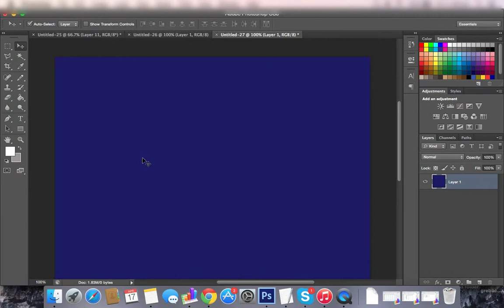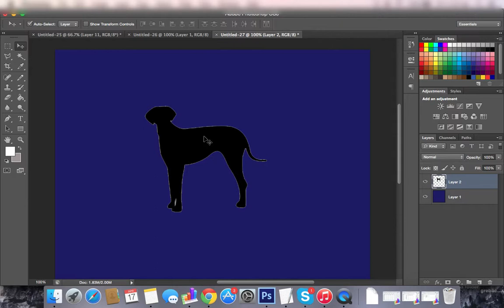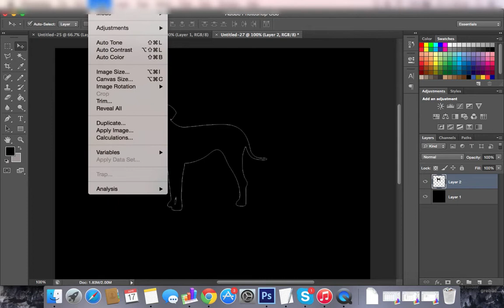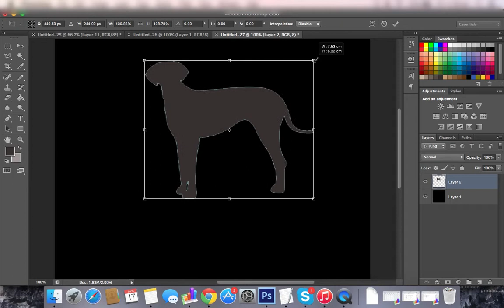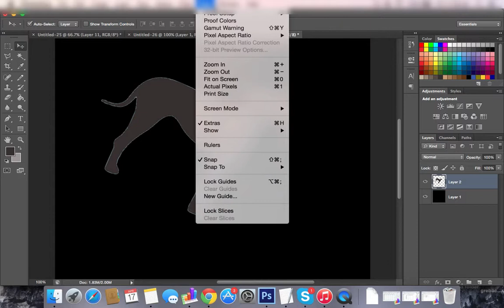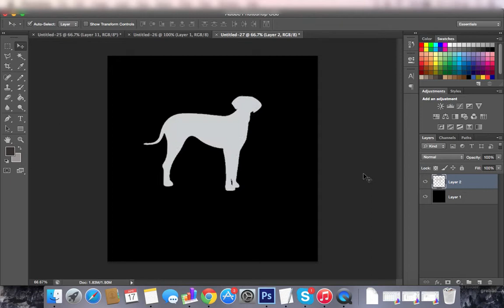Teespring Gems | Vid 29| – Photoshop Basics - Part 1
Visit Affengineer for more videos and advanced Teespring Courses!